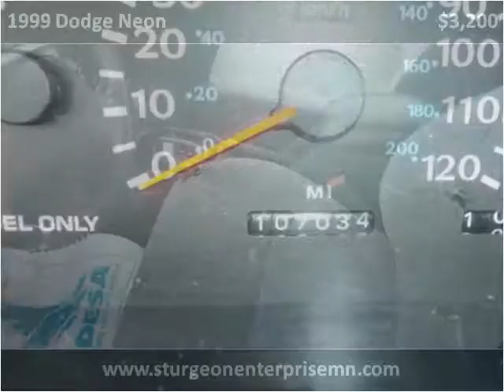1999 Dodge Neon Used Cars Sturgon Lake MN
This 1999 Dodge Neon is available from Sturgeon Enterprise.